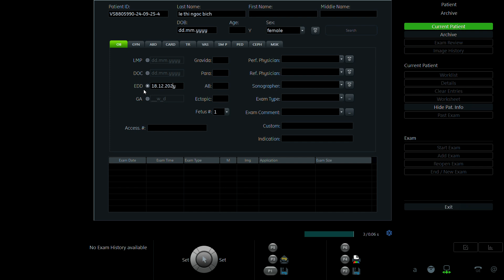LÊ THỊ NGỌC BÍCH 2003 p1 01